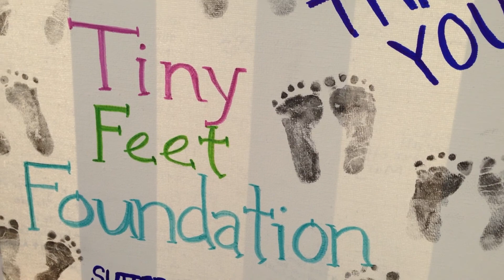Marathoner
KCRA Package